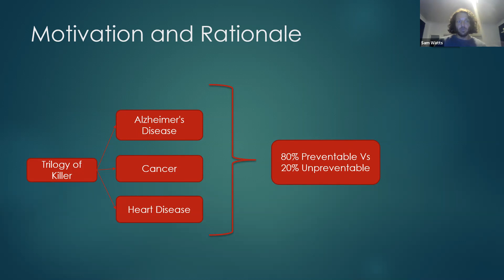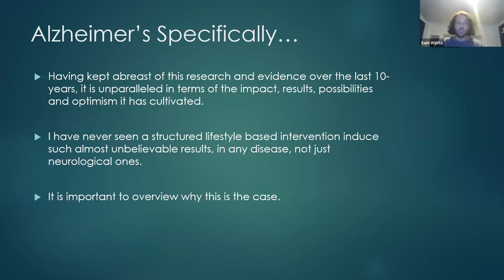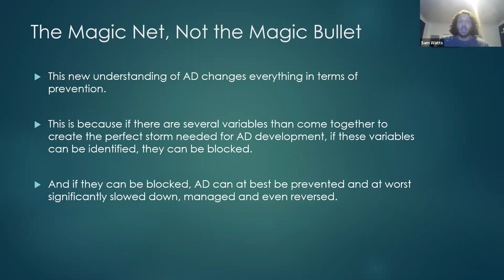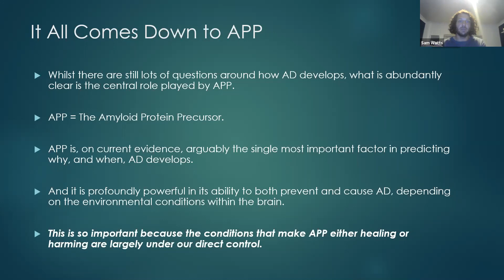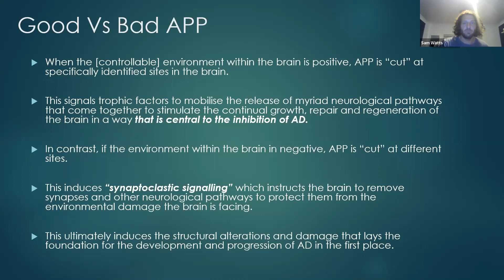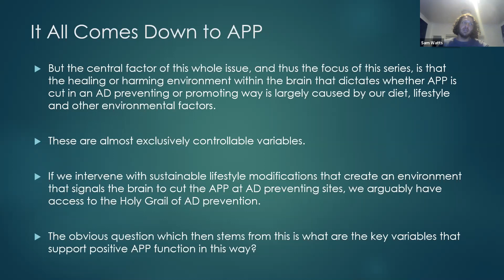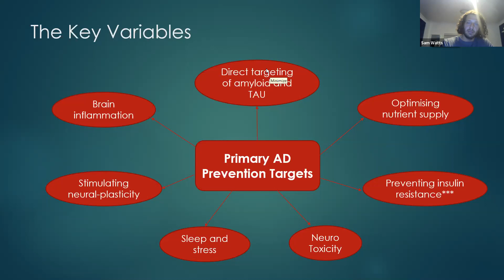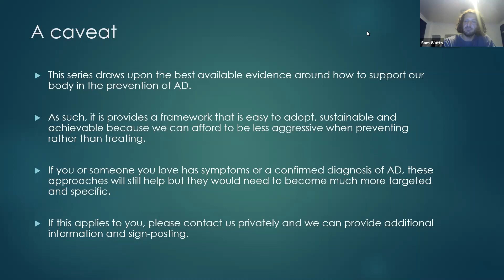Alzheimer's Prevention Plan - Week 1, Introduction